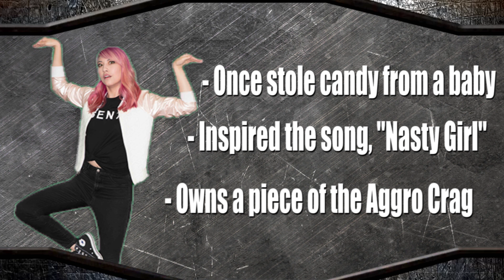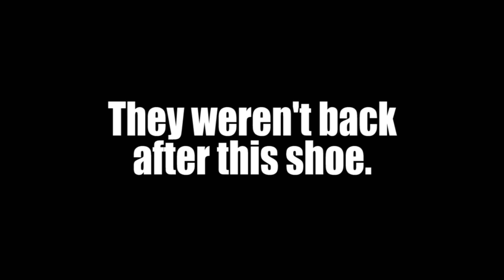The Floppiest Heroes! [Bad E-Sports]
In this week's bad e-sports, the gang gets together to flop all over eachother in some Floppy Heroes! Who will be the floppiest of heroes and get ultimate floppy glory!? Tune in to find out while our expert casters, Sohinki and Lasercorn, bring you all the action! Also we'll definitely remember to record the camera next time... blame Sohinki.

About Toaster Ghost:

Hey everyone! We'd like to introduce you to our brand new channel: ToasterGhost! Sohinki and Lasercorn have risen from the ashes to bring you guys the best gaming content that Youtube has to offer. With a focus on actually playing games, the dynamic duo has teamed up with some of their best friends, Pam Horton, and MissHabit to create daily gaming content for you!

Monday: B-Team
Tuesday: Toast Cast
Wednesday: Gaming With Class
Thursday: Bad E-Sports
Friday: All In The Toaster